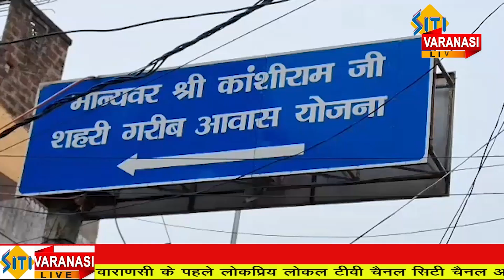शिवपुर स्थित कांसीराम आवास विकास कालोनी में समस्याओं का अंबार,लोग परेशान